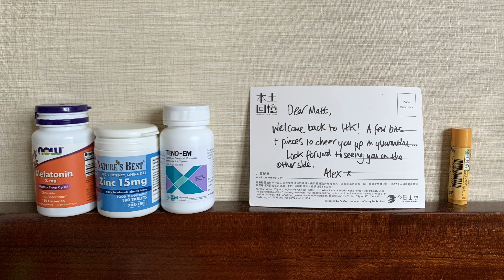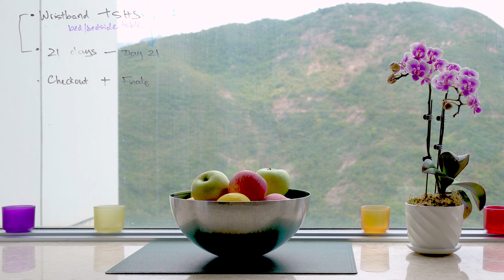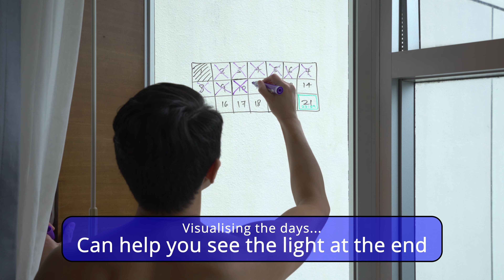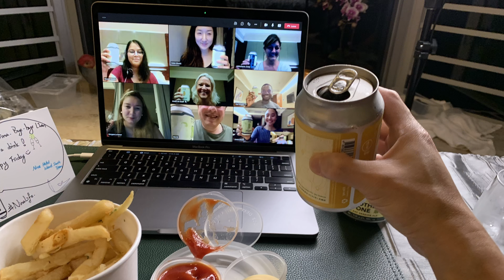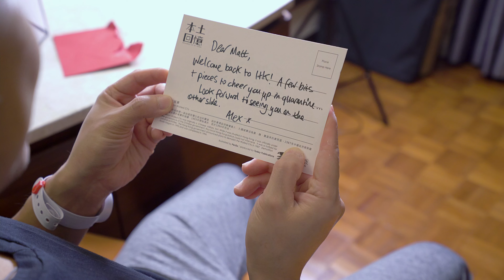Hotel Quarantine Tips: Practical ways you can Survive & ENJOY Quarantine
I came out of my 21-day hotel quarantine (my 3rd quarantine!) stronger, and enjoying the experience. Watch this  and discover my top tips for how you can live your best life in hotel quarantine.

Quarantine can be a positive experience if you approach it right and are prepared for it. The tips I share in this video will give you the best chance of getting it right and have a good time in your quarantine.  I challenge you not to feel better about your hotel quarantine if you do the things I show you in this video.

Live your best quarantine life. Be the Hero of your story.

🧳 Travel Equipment and Accessories
- Another portable cooker option if not in Hong Kong
- USB-C to HDMI converter (I use to connect Macbook Pro M1 to HDMI cable)
- Portable Bluetooh speaker
- Insulated cup
- Slicone travel toiletries bottles (washing up liquid, laundry detergent, etc)
- Yoga mat

📷 My equipment
- Main camera Sony A7III
- Main lens Sony 16-35mm f4
- Lavalier mic Tascam DR-10L

Amazon Associate Links: If you use the Amazon links above to purchase items, you will pay the same price as going directly, but I may earn a small commission, which would help support me making more videos. Thank you 😊
[INDEX]
00:00 This is Me
01:15 Space Organization
03:25 Function & Decor
04:39 Level Up Your Food
09:45 Exercise
11:45 Own What You Do
12:31 Be Social!
16:27 Laundry Hacks
17:42 The MOST Important Thing